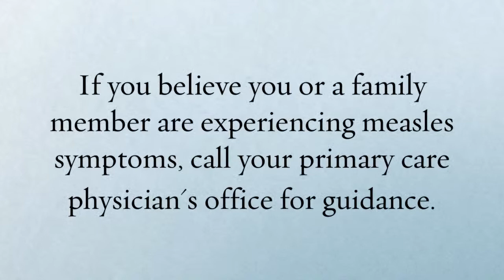Do I need a measles booster shot?